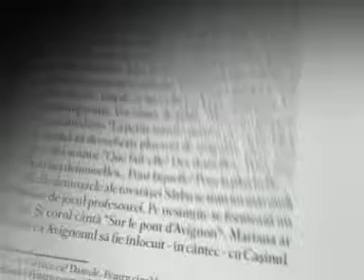GSP NADIA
Description